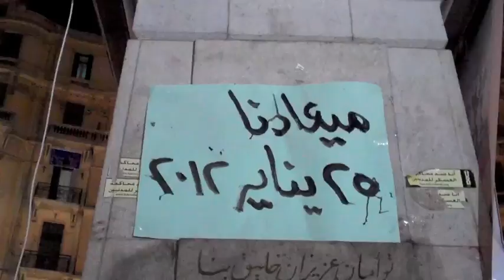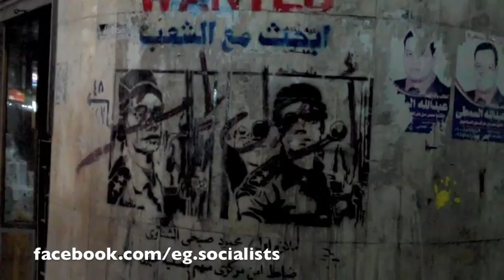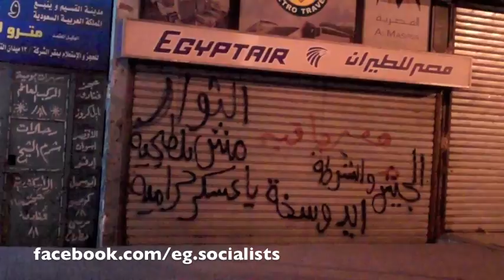Downtown Cairo وسط البلد ليلة ٨ يناير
Downtown Cairo, at the night of 8 January 2012.